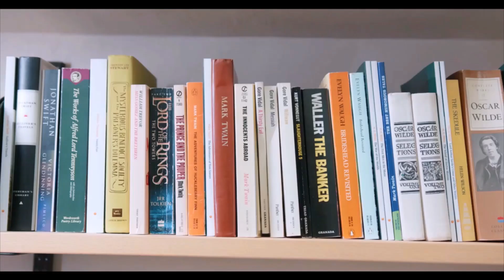Mówiąc krótko o nowościach: Prohibita (10)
Tym razem książka, która może nie jest nowa (choć nowa w mojej domowej bibliotece), ale cieszy się ponoć dużą popularnością...